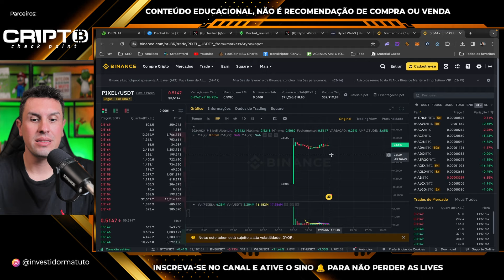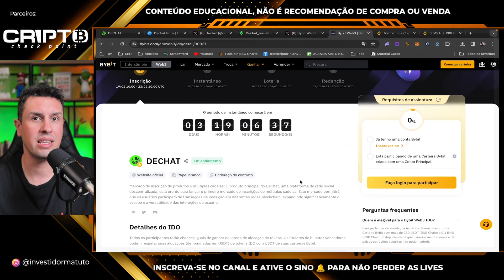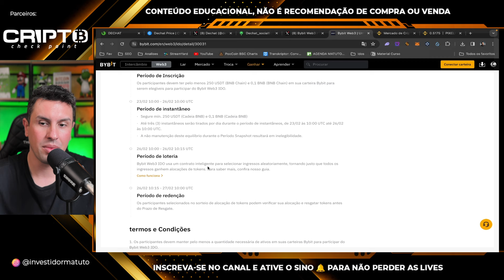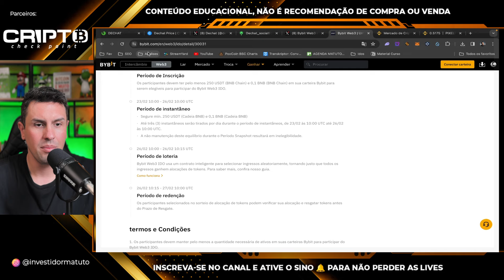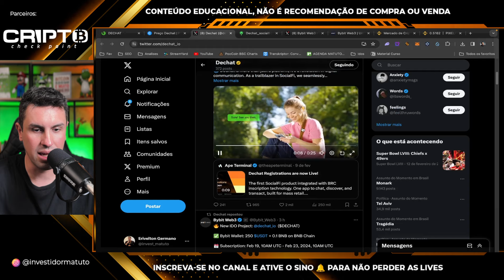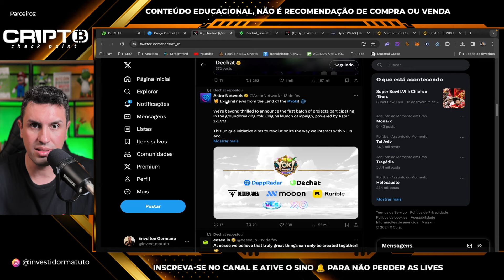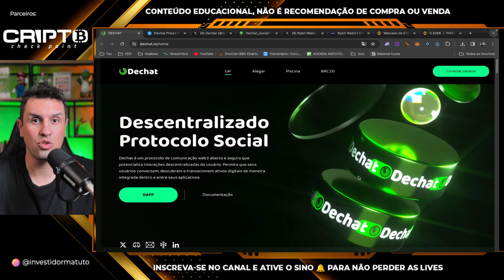DECHAT LAUNCHPAD BYBIT PODE VALORIZAR MAIS QUE O PIXEL 1600%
▲▲ ▲ MUITO IMPORTANTE ▲ ▲ ▲